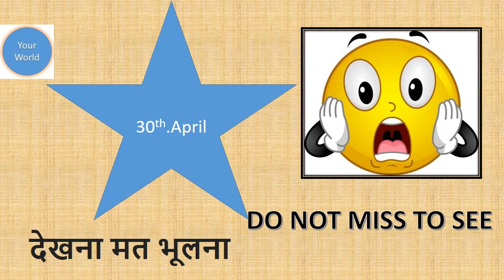देखना मत भूलना | DO NOT MISS TO SEE